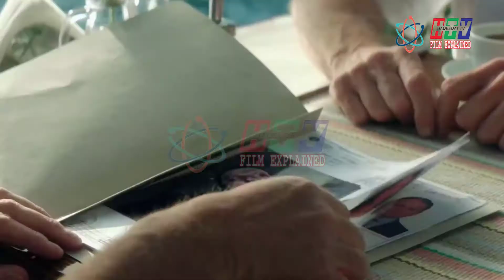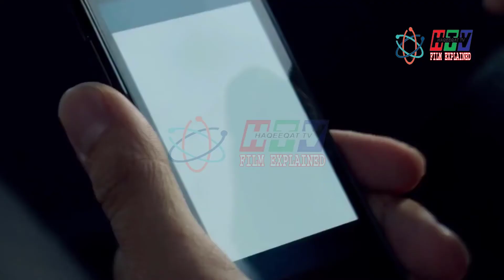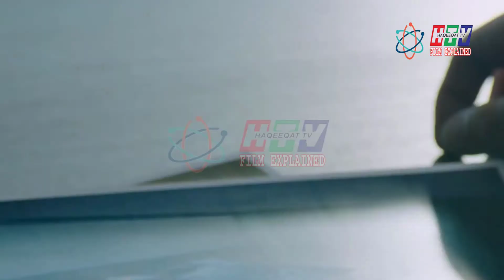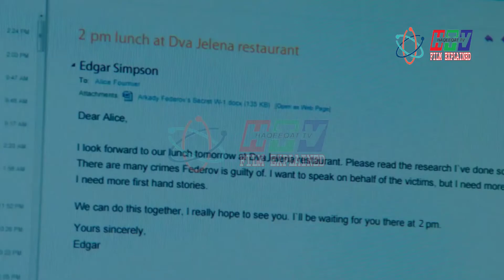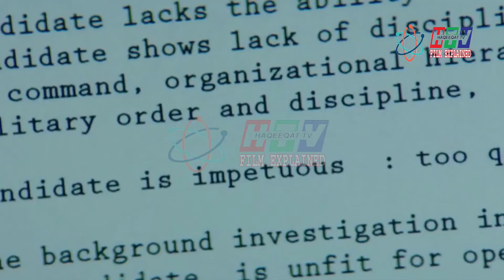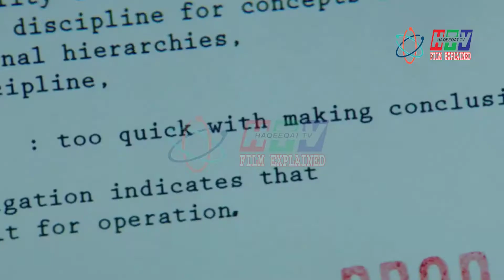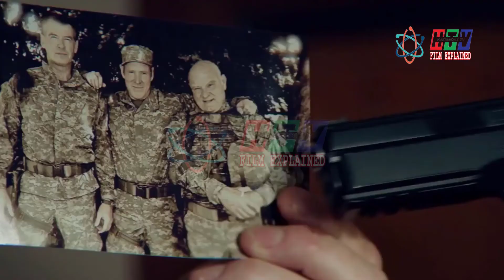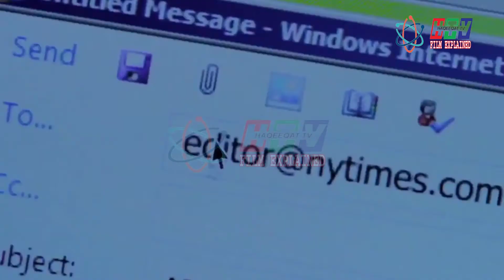The November Man (2014) Film Explained in Hindi Urdu || Thriller November Man Story || 2021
?sub_confirmation=1